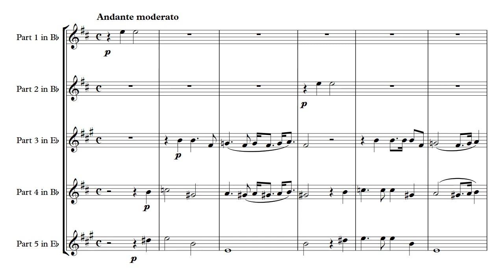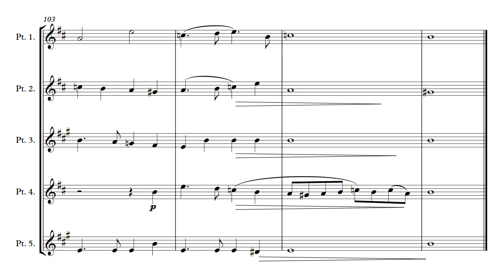Brass Quintet - Monteverdi Madrigals Book 6 - 09. Ohimè il bel vis o